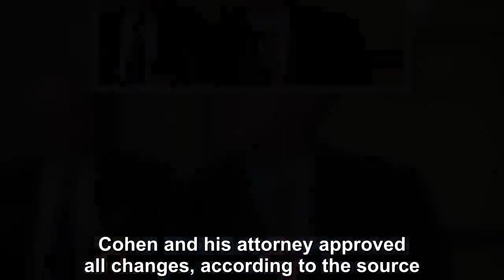Cohen provided new documents about the Trump Organization's pursuit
Michael Cohen on Wednesday provided the House Intelligence Committee with new documents showing edits to the false written statement he delivered to Congress in 2017 about the Trump Organization's pur